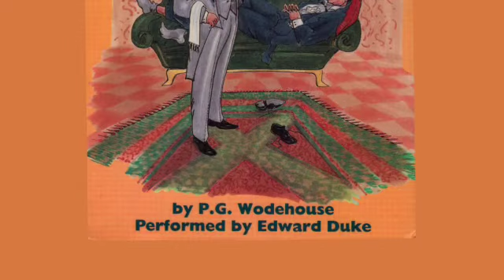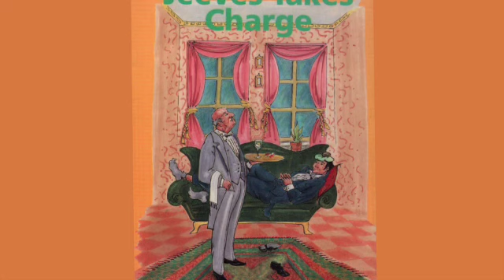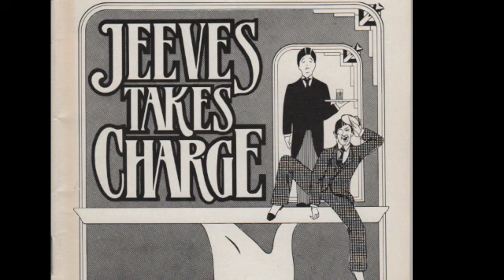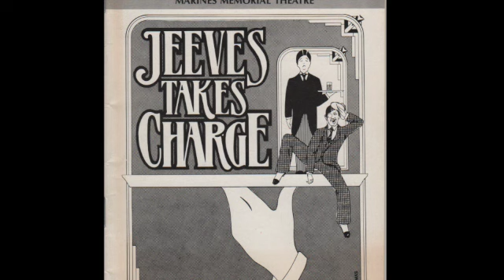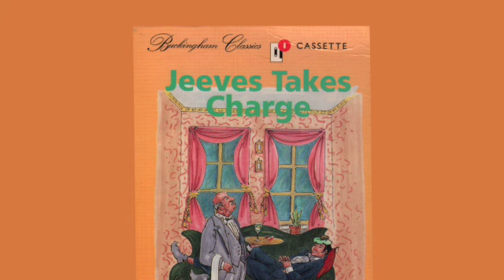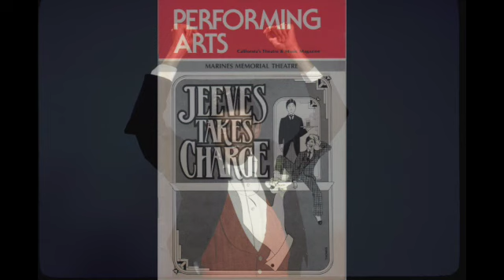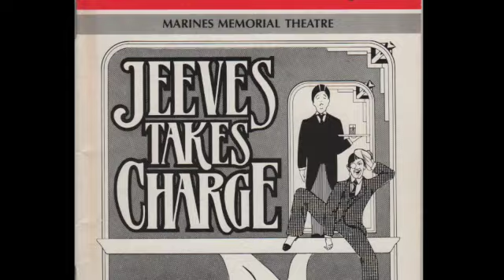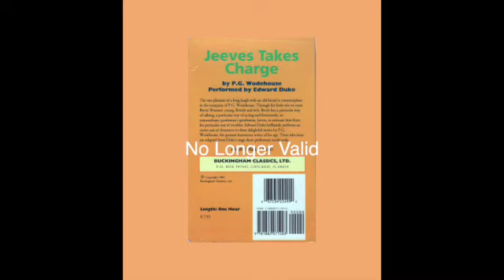Edward Duke: Jeeves Takes Charge (Wodehouse) adapted and read by Edward Duke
AUDIO ONLY
Recorded in Chicago, Summer of 1987